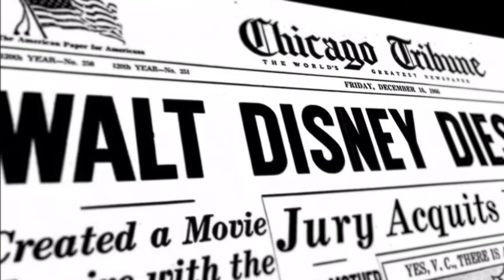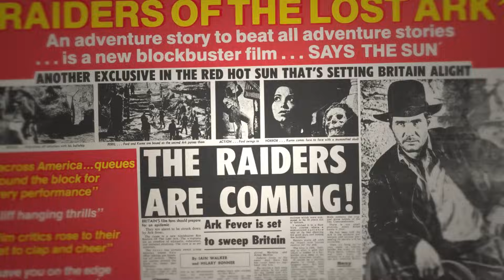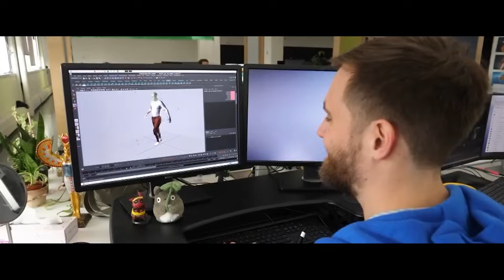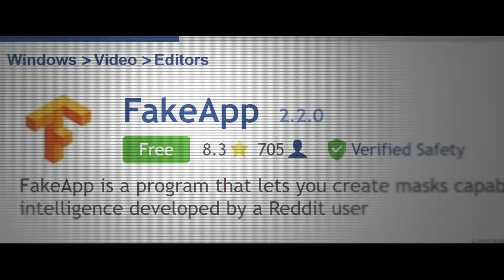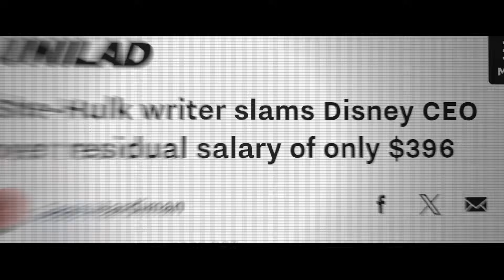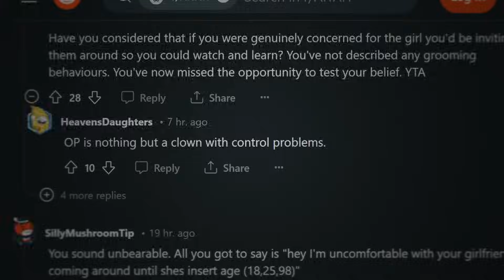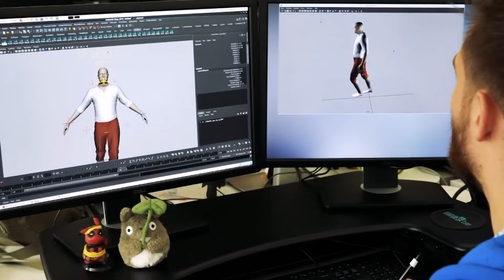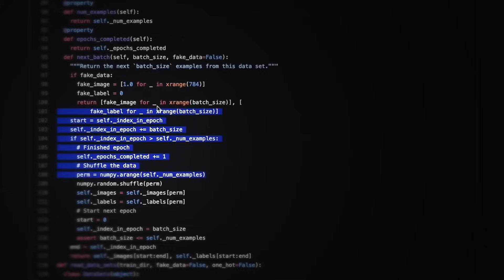The Digital Doomsday of Jurassic Park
Jurassic Park forever changed how movies were made when the digital artists of Industrial Light and Magic successfully convinced audiences that dinosaurs were real. But thirty years later, the culture of spectacle that Steven Spielberg and Michael Crichton helped build has undergone a troubling evolution: the exploitation of working artists everywhere, and the rise of artificial intelligence. In the digital "Jurassic Park" of today, ethical neglect-- and fear for the future-- runs as rampant as it once did in John Hammond's original Costa Rican theme park.

EPILEPSY WARNING: Sequence of rapid flashing images from 14:05 to 15:51.

I tell stories about stories. With acclaimed documentary-style video essays on your favorite movies, shows, and video games-- including The Mandalorian, The Last of Us, and Cyberpunk 2077-- ArTorr combines a love for storytelling with high-production and a personal edge.

CHAPTER SELECT
0:00 Intro
6:42 Age of The Computer
15:51 The Digital Revolution
23:50 When Worlds Collide
37:54 Playing God
47:46 Something Real
58:56 Outro & Credits

MISCELLANEOUS

"Quantum Mechanics"
Composed by Ludwig Goransson